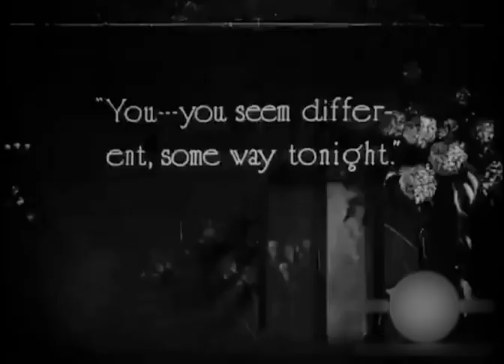The Gown of Destiny 1917 Alma Rubens Allan Sears Herrera Tejedde Lillian West Lynn Reynolds⚡UPGRADE⚡